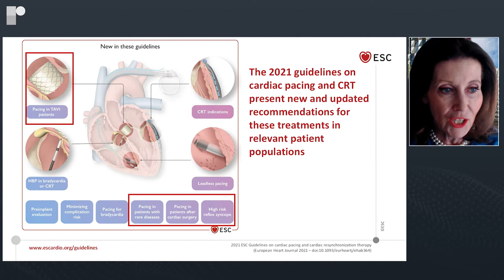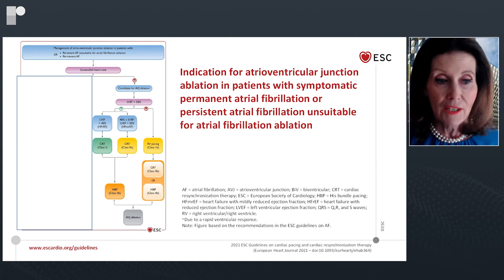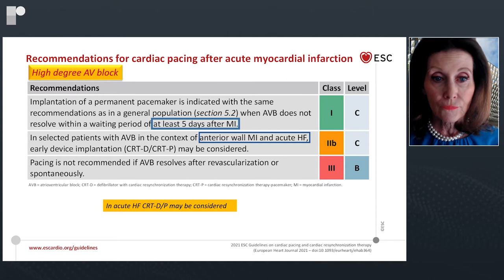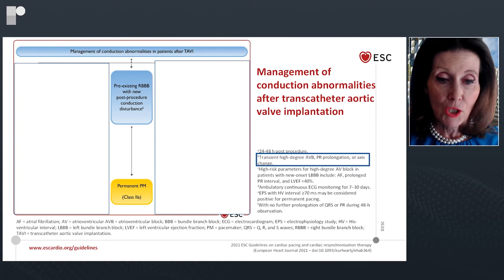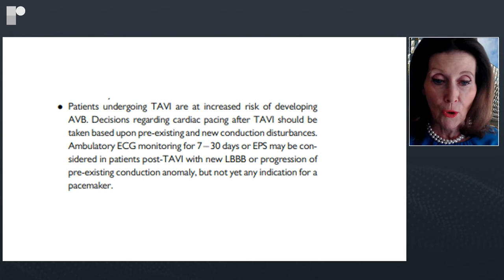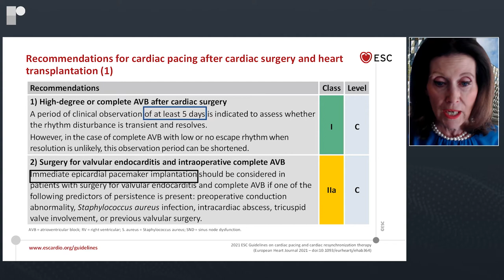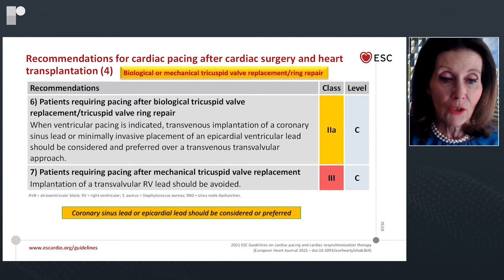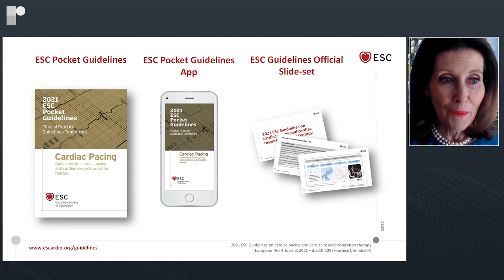Overview of the 2021 ESC Guidelines on Cardiac pacing and Resynchronisation Therapy | Part 3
In this 3-part video series from Arrhythmia Academy’s Journal club, Dr Jonathan Behar (Guy’s and St Thomas’ Hospital NHS Foundation Trust, UK) chairs this discussion on the 2021 ESC Guidelines on cardiac pacing and resynchronization therapy with Prof Kevin Vernooy (Maastricht University Medical Center, Maastricht, NL), Prof Cecilia Linde (Karolinska University, Stockholm, SE) and Prof Michael Glikson (Shaare Zedek Medical Center, Jerusalem, IL).